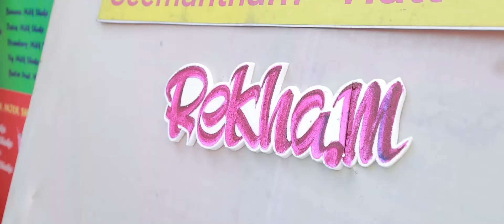BABY SHOWER OF SHIVA &REKHA